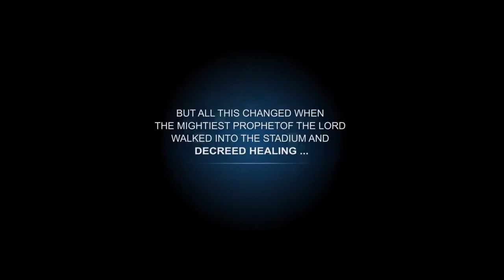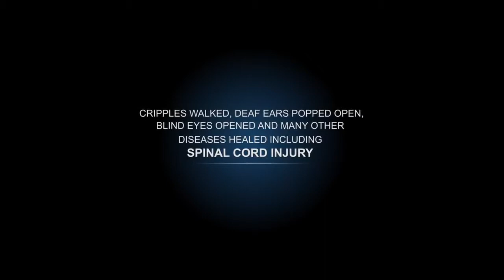Miracles of God: A SEVERE SPINAL CORD INJURY HEALED IN NAMIBIA!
A SEVERE SPINAL CORD INJURY HEALED IN NAMIBIA

Shalom!